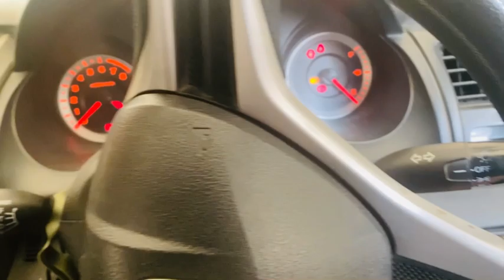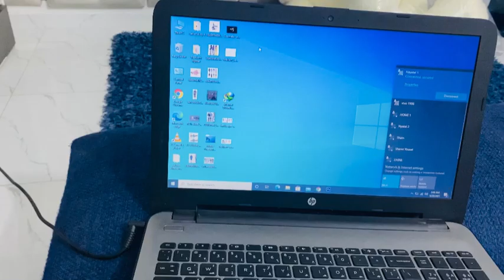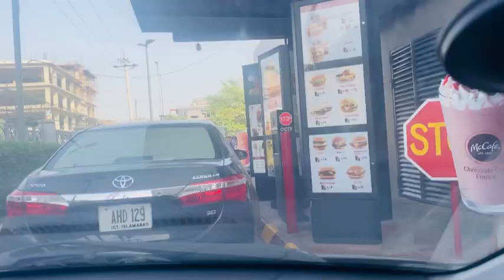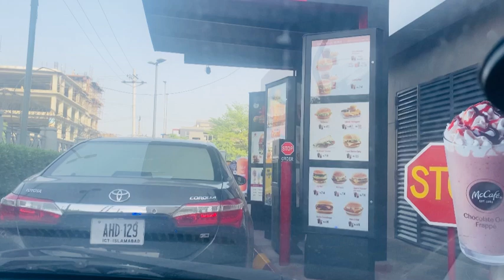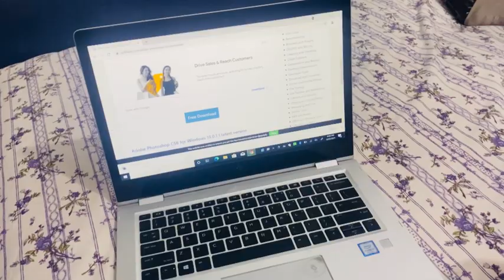Paper aur Macdonald with friends